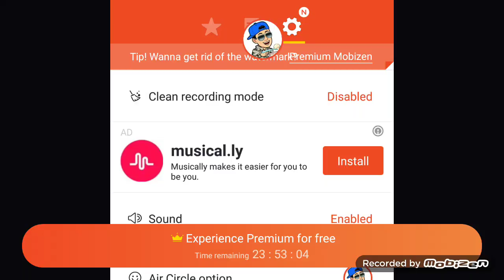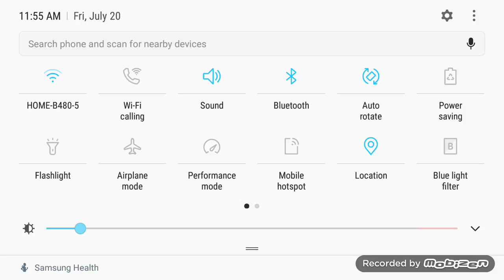Pubg with Christian Gomez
Sub to selvin banegas and Christian Gomez